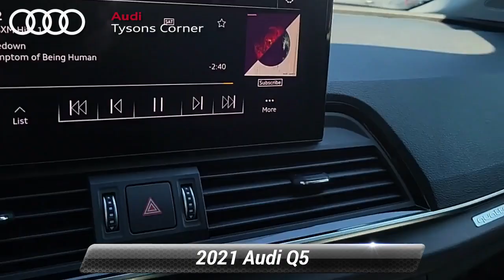Used 2021 Audi Q5 Premium Plus, Vienna, VA UA26794